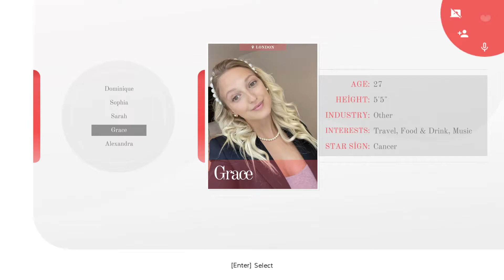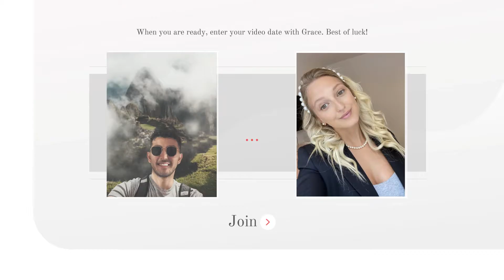Fıve Dates Part-7 | Third Date With Grace